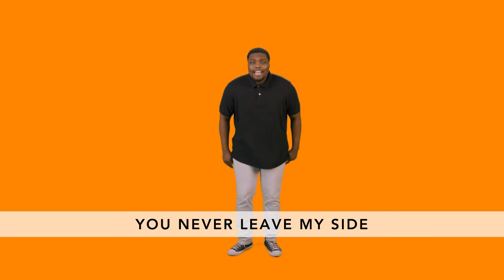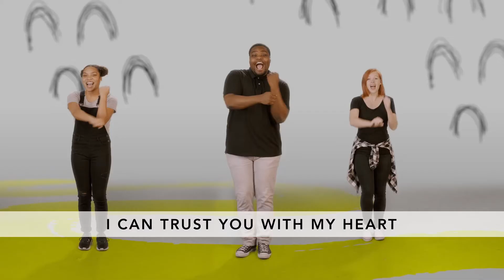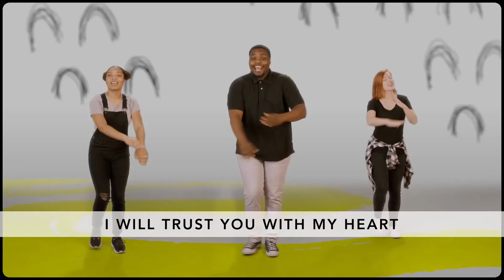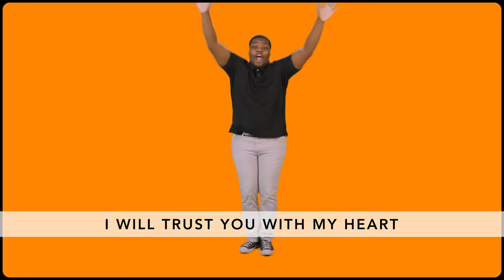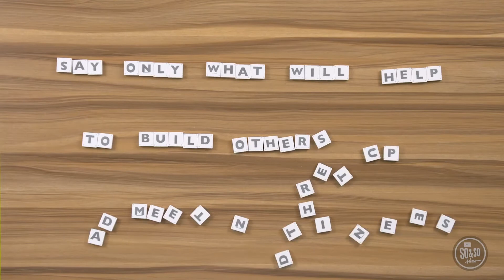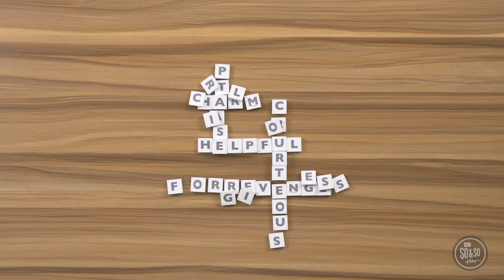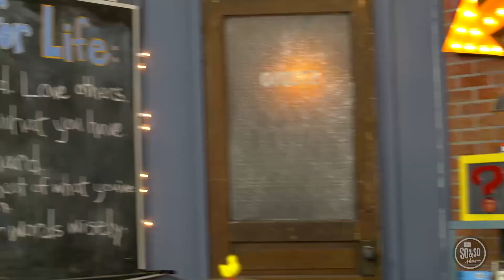BBC Sunday School - Preteen, January 31, 2021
BBC Sunday School - Preteen, January 31, 2020
"Rules for Life" - Week #5